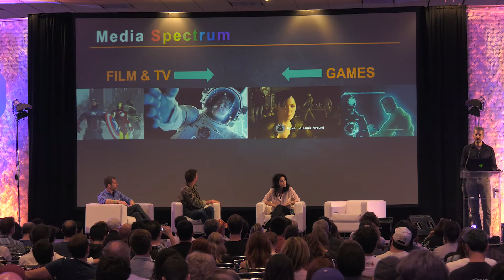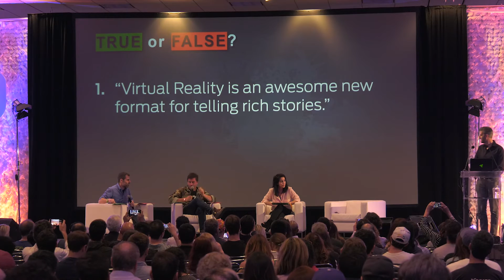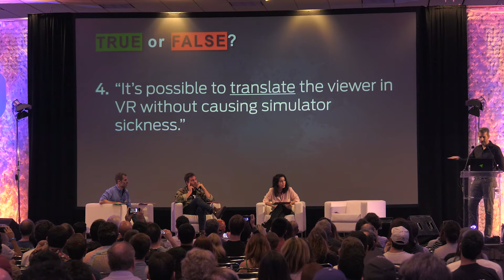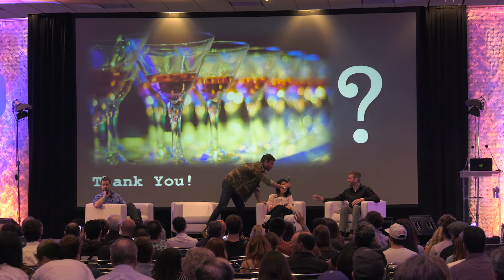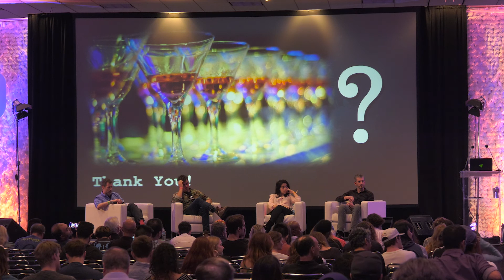VRLA Summer Expo 2016: Storytelling in VR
Chris Edwards
The Third Floor, VRC
CEO, Founder

After 5 years as a layout artist and character animator at Walt Disney Feature Animation, Chris Edwards joined a team of digital artists at Lucasfilm tasked with previsualizing Star Wars: Episode III from the "third floor" of George Lucas' Skywalker Ranch mansion.

In October 2004, Chris spearheaded the founding of THE THIRD FLOOR, Inc. in Los Angeles, which has become the most prolific previs studio in the world; having contributed to hundreds of feature films, such as: Avatar, Alice in Wonderland, Gravity, Maleficent, Mad Max: Fury Road, Mission Impossible: Rogue Nation, as well as Marvel’s Iron Man, Captain America, Thor and Avengers franchises.

For over a decade, Chris has worked to expand the art form of previs internationally, and into new markets, including: Television, Video Games and Themed Entertainment.  In 2009, Chris co-founded The Previsualization Society, a non-profit trade association for previs professionals.  And in 2012, he helped launch HYDRA Entertainment, a story development and IP management company. In early 2014, Chris joined an alliance of iconic filmmakers to found VRC: The Virtual Reality Company.

Gil Baron
Visionary VR
CEO & Co-founder

As CEO & Co-founder at Visionary VR Gil Baron brings his vast expertise in storytelling and the digital effects process to make storytelling possible in virtual reality. Visionary VR  has been at the forefront of thought leadership in the space since the company’s founding in 2014.

Before launching Visionary VR, Gil was a creative director, visual effects supervisor and an active DGA guild director who created graphically driven spots for nationally recognized brand names.  Gil has built teams and scaled operations successfully -as such, he was part of an executive team that nurtured Method Studios strategic growth from less than 30 to over 700 employees in over 15 locations worldwide.  As a CG technical supervisor for feature films, he created the 3d for the signature CG bullet wake effects on the first Matrix bullet time sequences, in addition to many additional feature and award winning commercial credits.

Angela Haddad
SilVRThread
VR Artist and Producer

Angela Haddad is a VR artist and producer who got her start in the industry by producing story-like animated 360 videos out of hand-painted art under the handle One Third Blue. The studio creates original VR art productions for fashion brands and magazines, including Marie Claire. Angela has most recently joined as VR Producer at SilVR Thread, which creates first-person POV stereoscopic VR experiences that inclusively capture the human body, for moments that replicate the in-body human experience in its truest form. At SilVR Thread, Angela has co-produced VR experiences for Lionsgate’s movie Nerve, where three stunts from the film were recreated to be experienced by fans in POV VR, allowing for transformative, total human body presence. Angela has judged and spoken at 2016 LA Hacks, has been featured at SXSW, in WGSN, Mettle’s Blog, and is an active member of the SH//FT and Women in VR community.

Bryn Mooser
RYOT
Vice President AOL, co-founder

RYOT is one of the largest immersive media companies in the world focused on virtual reality and 360° content and was recently acquired by AOL for the Huffington Post. Recently Bryn co-directed and produced "Body Team 12" which was nominated for an Oscar. Before starting RYOT, Bryn spent years as a humanitarian, serving in the Peace Corps in Africa and working in Haiti, where he helped build one of the country's largest secondary schools in Port-au-Prince, which now educates 3,000 Haitian youth per year.